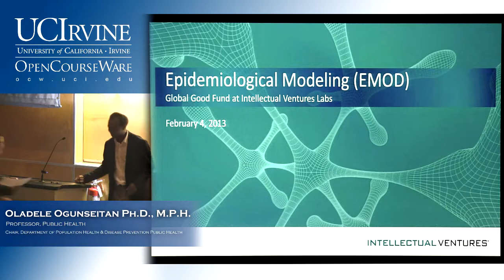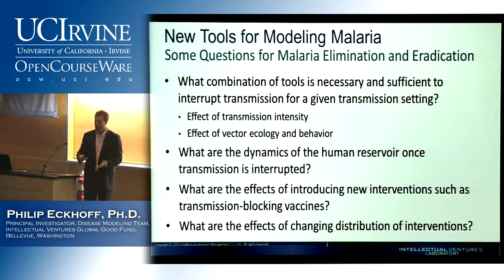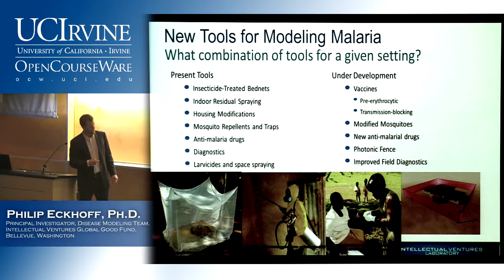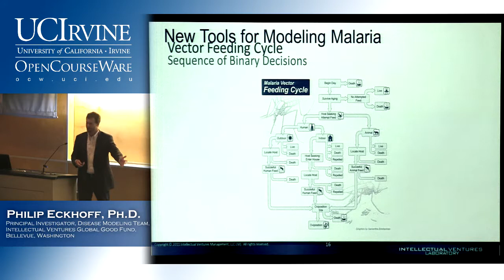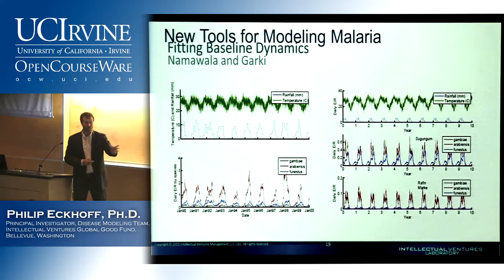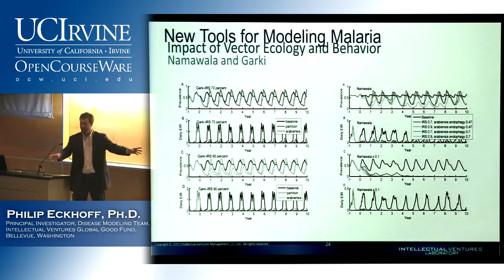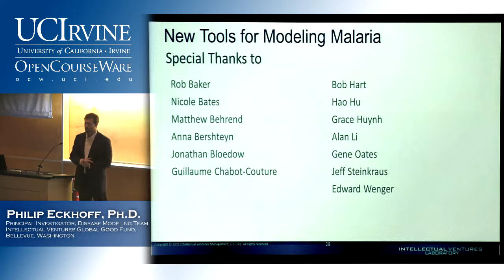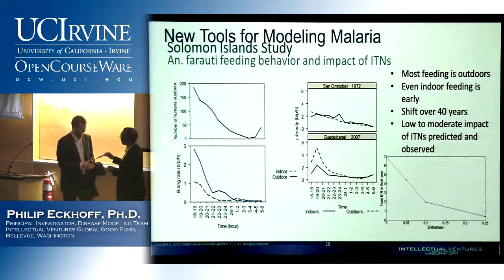Computational Models for Reducing Malaria Transmission and Planning Eradication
Speaker: Philip Eckhoff, Ph.D., Principal Investigator, Disease Modeling Team, Intellectual Ventures Global Good Fund, Bellevue, Washington

As a proud member of the OCW Consortium, the University of California, Irvine strives to play a significant role in the contribution to the social welfare of the state, the nation and the world by making high quality UC course materials free on a global scale to educators, students, and self-learners.